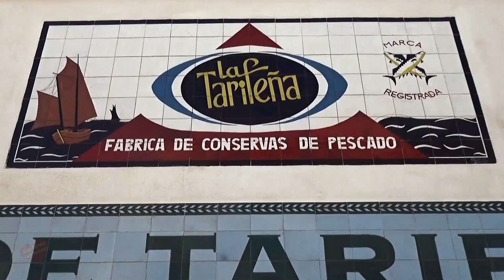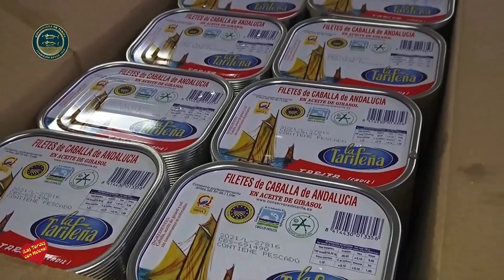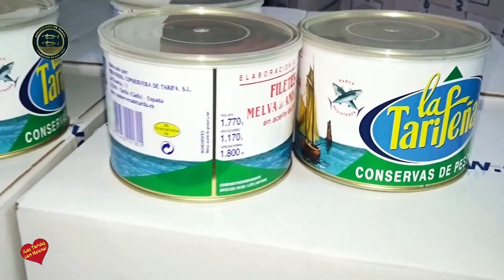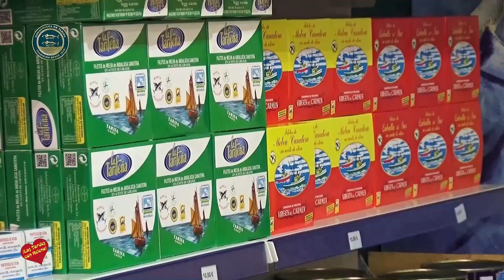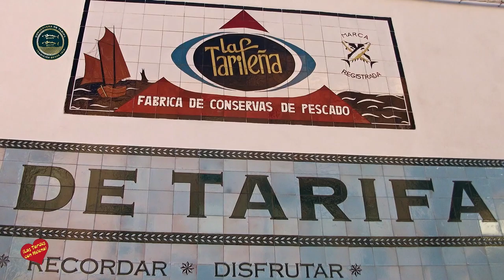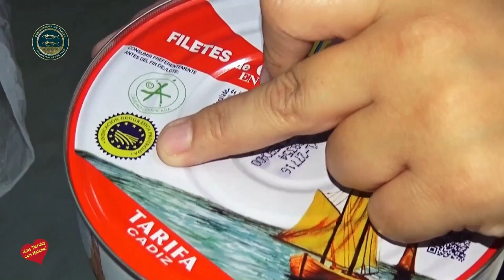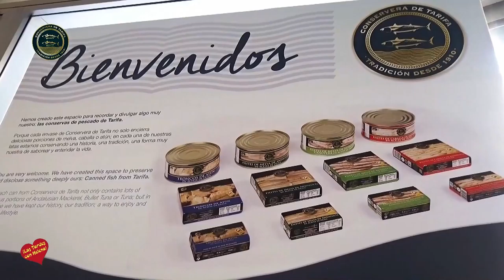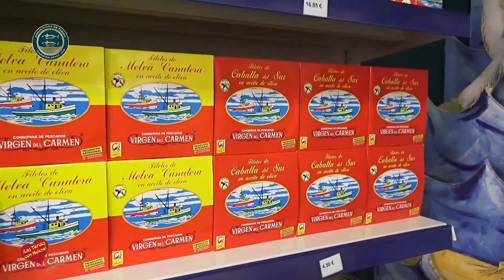Las Tardes con Helena visita Conserveras La Tarifenña y entrevista a